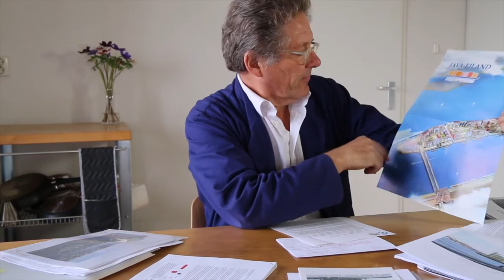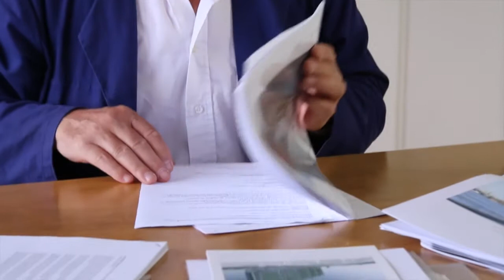Maarten Kloos over de kop deel 2 HD